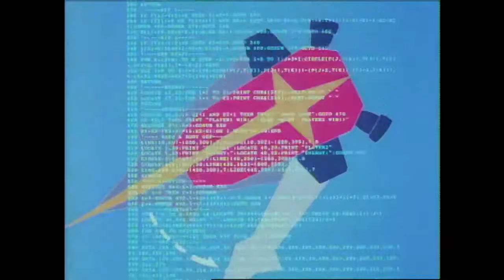Toonami - Sean Akins Interview (2017)